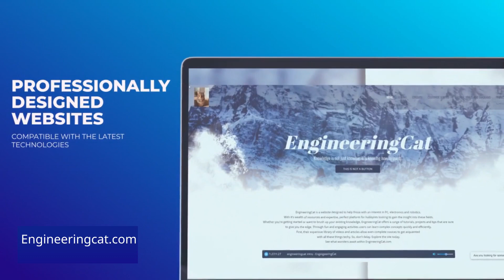Engineering cat is free and has no ads!